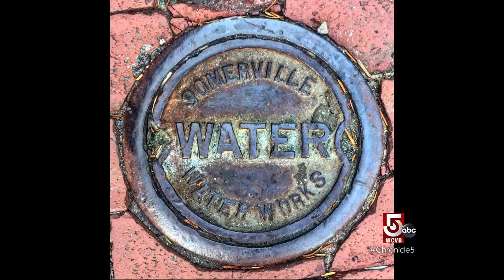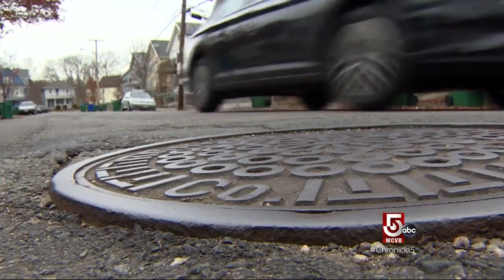The art of spotting manhole covers